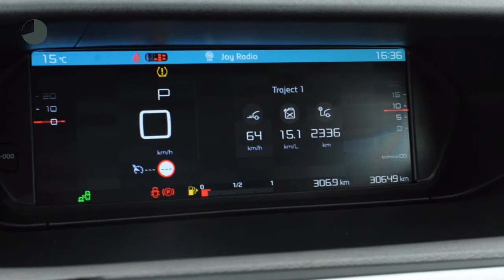Citroën Grand C4 Picasso 1.6 BLUEHDI 120PK EAT6 SHINE 7-P | Panoramadak | 360 Camera | Cruise adapt